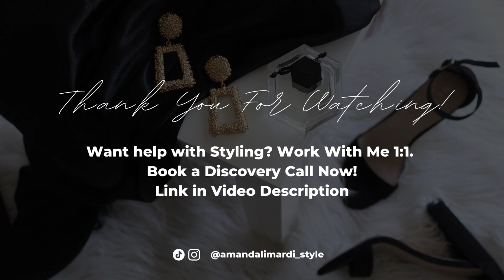HUGE Zara Haul | Massive Thrift Haul | Affordable Finds | Fashion Hacks | Amanda Limardi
I am spilling the tea on how I scored $530 worth of Zara for under $100! All new with tags too/

Follow me in Tiktok & IG @amandalimardi_style